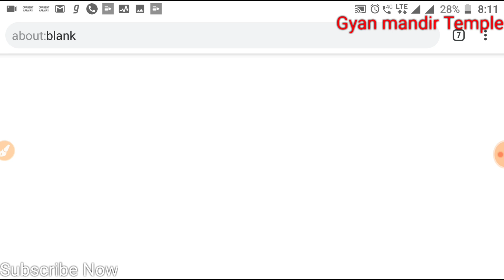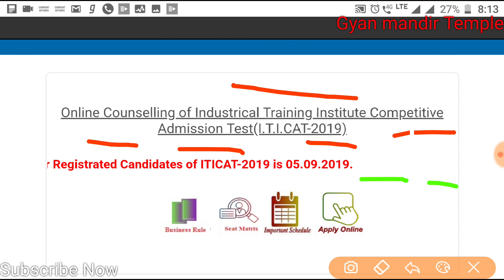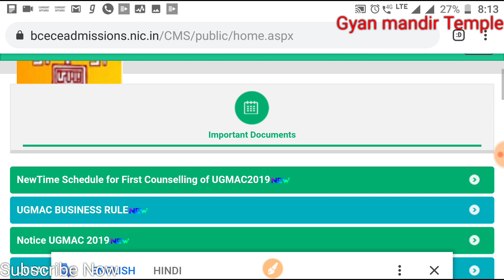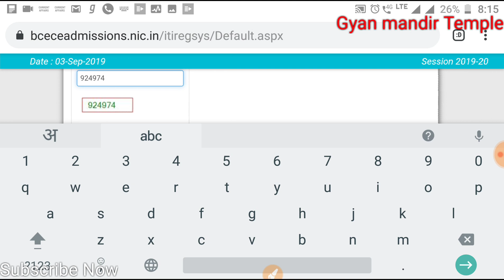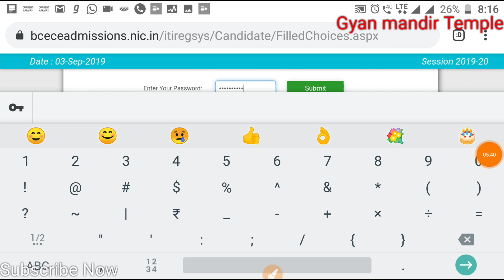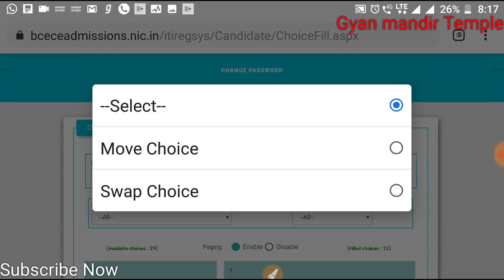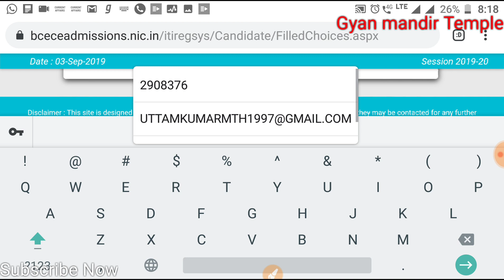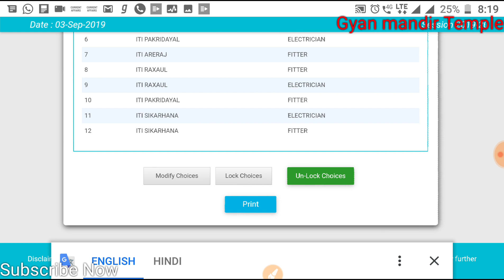Bihar iti cat 2019 ka choice filling जल्दी करे नही तो कल से नही होगा allotment letter downlode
नमस्कार दोस्तों इस वीडियो में मैं आपजो बताउगा की bihar iti cat 201i ka filling choice edit kaise kare printout kaise le mobile apply kaise kare वीडियो अच्छ अलगे तो चैनल को सब्सक्राइब जरूर करे

Bihar ITI Choice Filling ,Link Active,Allotment Letter ,ITI Counselling 2019  SUBSCRIBED d YouTube aHR t YouTube CC Subscribe Hello Dosto mai apne is YouTube channel par ITI news, aur technical jankari, ITI question & answer, and etc news deta raha ta hu

Bihar_ITI_Pravesh_Pariksha_ka_result_kabaayega 2019

bihar iti seat allotment iti seat allotment 2019 bihar iti allotment letter iti seat allotment bihar iti allotment Bihar ITICAT Allotment Latter gt TT... Bihar ITI 1st Round Provisional Seat Al.. fagR ITI 2019 First Allotment Lettar 3... BIHAR ITI Allotment Letter RESULT OF BIHAR ITI RESULT OF FIRST ROUND C.

bihar iti seat allotment iti seat allotment 2019 bihar iti allotment letter iti seat allotment bihar iti allotment  Bihar ITICAT Allotment Latter gt TTTGT... Bihar ITI 1st Round Provisional Seat Al... faR ITI 2019 First Allotment Lettar 3... BIHAR ITI Allotment Letter RESULT OF. BIHAR ITI RESULT OF FIRST ROUND C...

कर दिखाओ ऐसा की दुनिया करना चाहे आपके जैसा ।
Count Down PowerPoint Template File👎
PowerPoint 2013 PlayList Link Flow

चलो आज कुछ नया करते हैं।